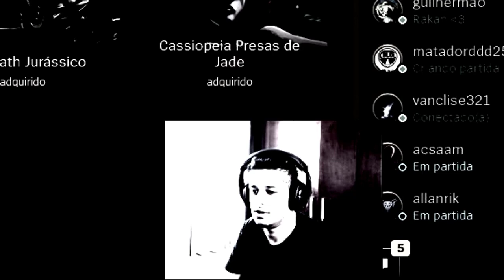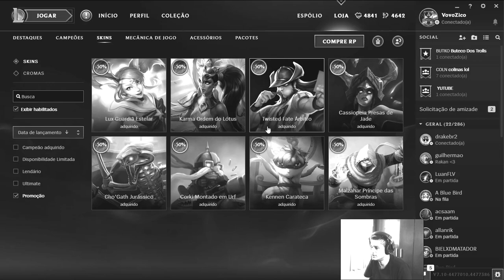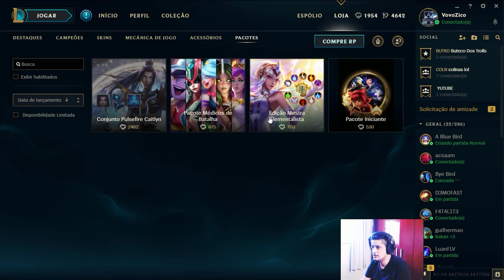COMPRANDO PACOTE DE SKINS, E PEGANDO PROMOÇÕES!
Vamos falar sobre e comprar skins em promoção nos pacotes, das em rotação e se vale a pena ou não cada uma delas na minha opinião.

Promoções, Skins, Sorteios
Facebook.com/vovozico
Twitter.com/Vovozico
Twitch.tv/Vovozico

Algumas TAGS:
Skins League of Legends
Promocao de skins
Promocoes de skins LOL